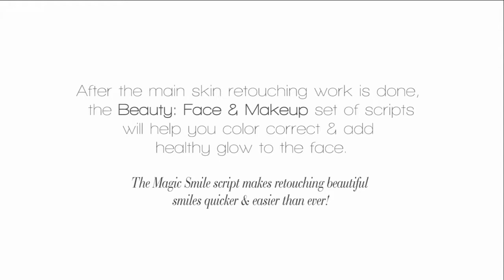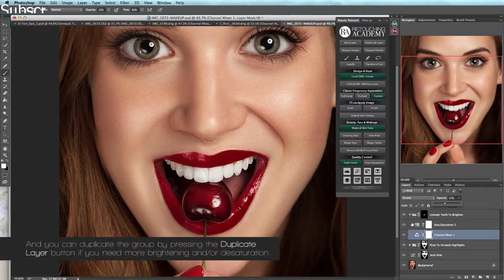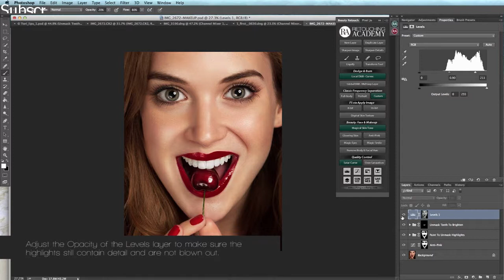6 Face Retouching Anti Pink Glowing Skin Magic Smile from Retouching Academy